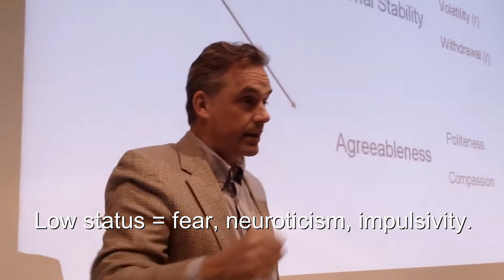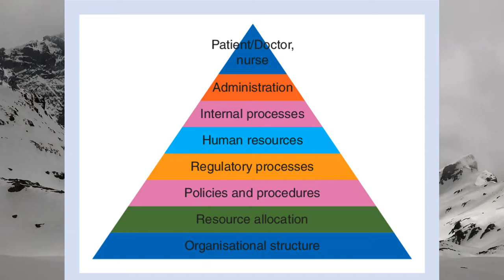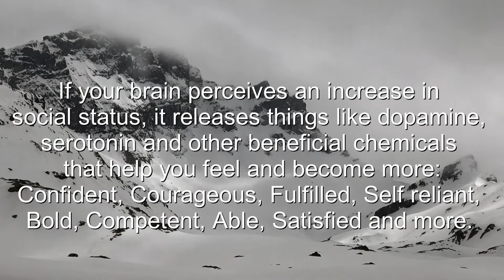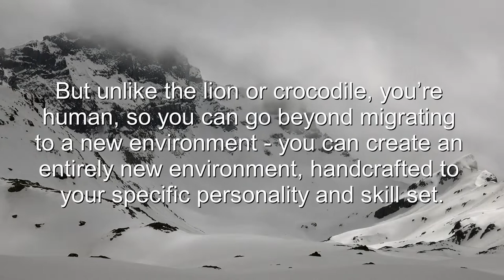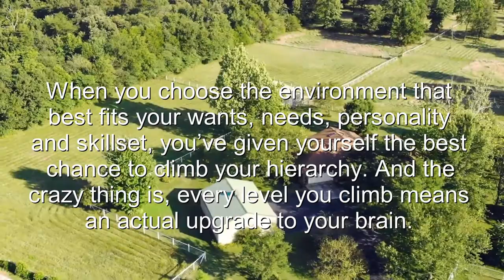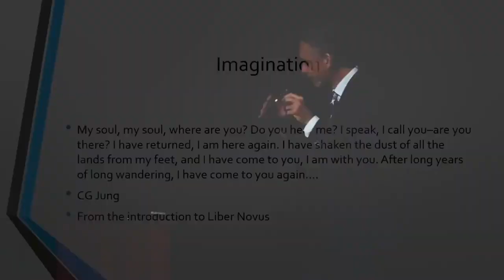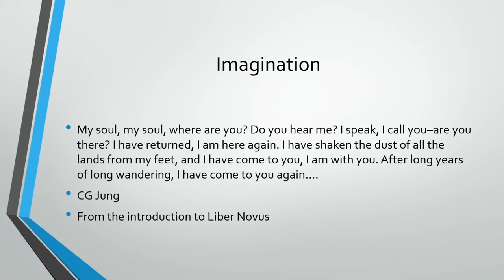Ascending Competence Hierarchies Guide - Jordan Peterson (& My Thoughts)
Ascending competence hierarchies. First, what are competence hierarchies? And why do they matter?

Where we perceive ourselves to be in the hierarchy determines how happy, fulfilled and confident we are, and that’s just part of it. Ascending competence hierarchies is very important to our overall wellbeing, physical and psychological.

The competence hierarchy is simply a structure, where the most competent people rise to the top of a specific group, domain or organization. These hierarchies directly influence your psychological wellbeing and your physical health for that matter, and much more.

One thing Jordan Peterson says about hierarchies that I like a lot is “The dominance hierarchy is a mechanism that selects heroes and breeds them.”

So here’s a couple interesting facts about your brain and the competence hierarchy.